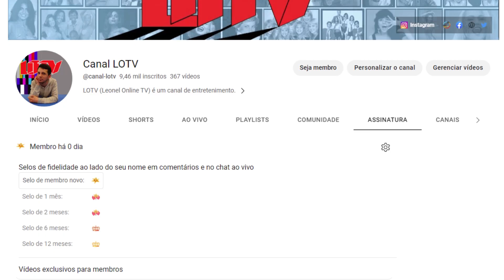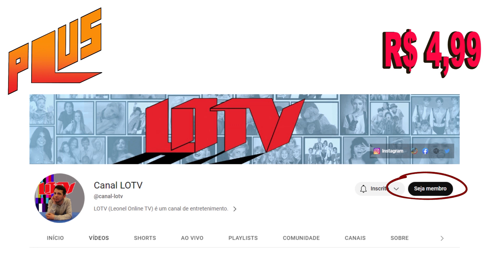As várias fases do programa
TV Animal foi uma das atrações apresentadas por Gugu, no domingo do SBT, quando o apresentadora voltou à emissora depois de uma breve passagem pela TV Globo.